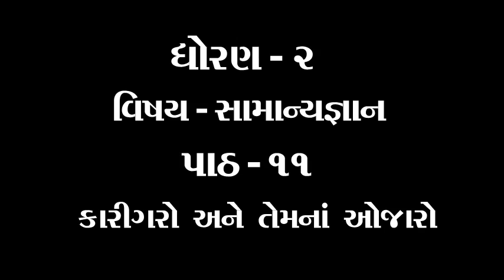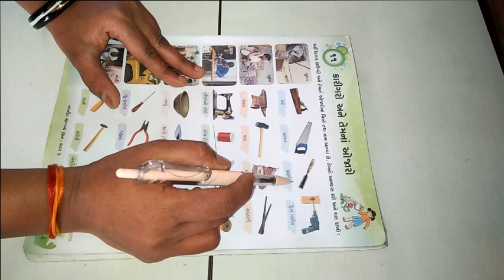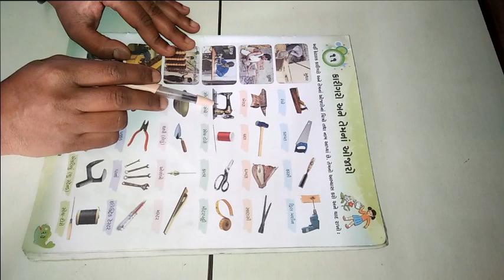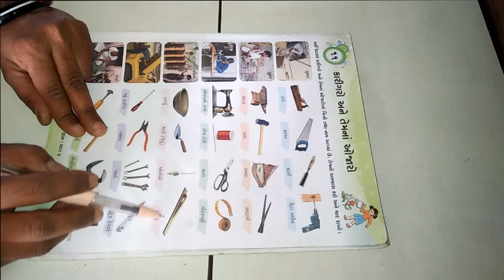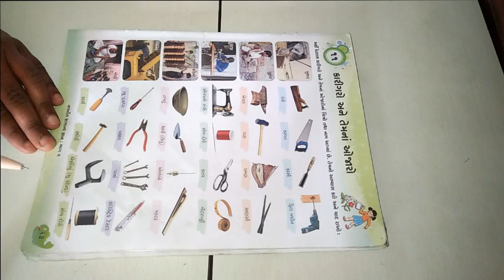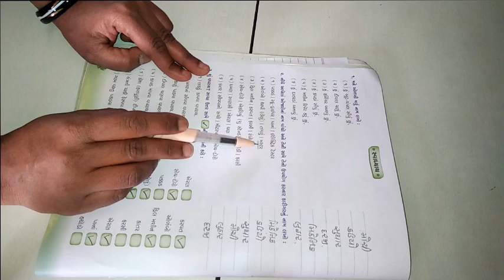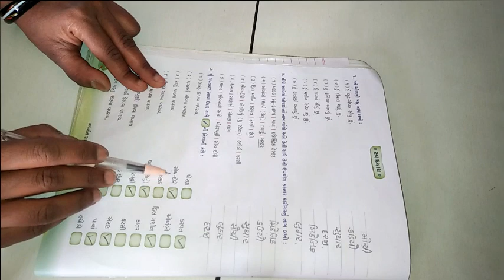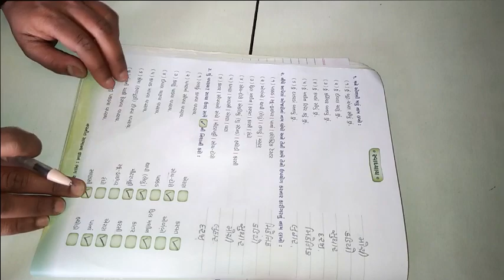ધોરણ ૨ વિષય સામાન્યજ્ઞાન પાઠ ૧૧ કારીગરો અને તેમનાં ઓજારો